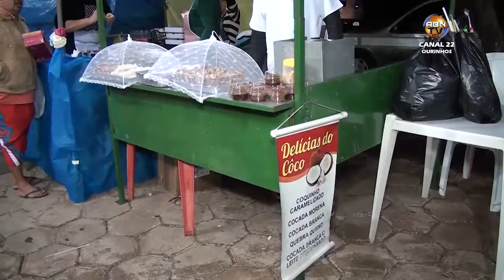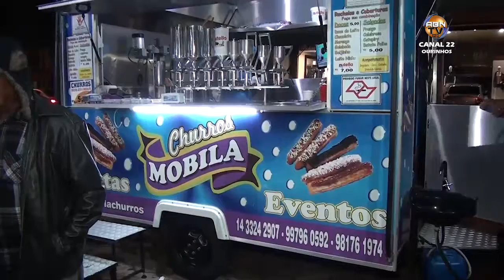QUERMESSE DA CATEDRAL DO SENHOR BOM JESUS INTEGRA